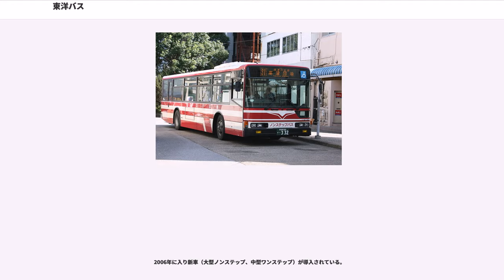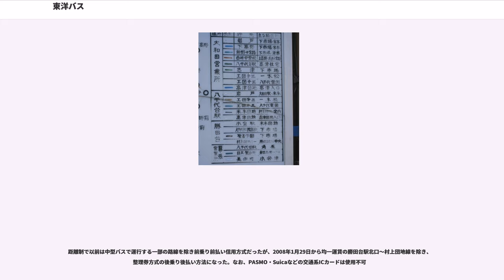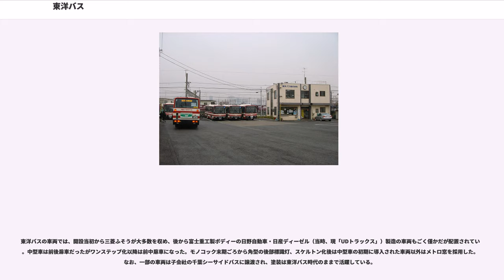東洋バス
東洋バス株式会社（とうようバス）は、千葉県八千代市を中心に路線を展開する日本のバス会社。大手系列に属さない独立系の中堅事業者であり、京急グループの東洋観光（神奈川県）や、当社と読みが同じ東陽バス（沖縄県）とは無関係。

本社は幕張駅近くにある。近年の規制緩和の影響もあって、比較的輸送密度の低い幕張周辺の路線を、新しく設立した子会社千葉シーサイドバスに委譲して経営の改善を図っている。なお、現時点ではPASMOへの加入予定は無い。

東洋バスは1948年に木島義夫により設立された。設立された理由は2つあり、1つは岩戸地区の交通の利便性の向上である。当時（1945年頃）岩戸周辺には北の木下方面にバスが運行されていたが、南側に至る手段が無かった。岩戸の南側には京成本線の臼井駅があるが、その間に印旛沼があり、これを渡る道路橋（今の船戸大橋）も存在していなかったからである。このため、岩戸から臼井側に至るには徒歩で渡し船を経由して岩戸-臼井間は実に4時間を費やしていたため印旛沼を避けて、西側の八千代（大和田）に抜けるバスを運行しようということになったわけである。

もう1つは長作地区の交通の利便性の向上である。長作地区は近くに京成実籾駅があったのだが、南側にバス路線を作れば省線（後の国電総武線）幕張駅に直結し、東京にも千葉市中心部にも容易に行けるようになるだろうということである。

これらを背景に、1948年に大和田-岩戸間を開通したわけだが、ルートは不明。現在は下宿-保品間を短絡的に結んでいるが開通当時はこの道路がなく、逆水および神野を経由していた。

幕張側の路線も詳しいことは不明だが、1956年まで八千代台駅がなく、実籾駅も非経由だったため。

この頃の状況を示す資料は少ないが、インターネット上ではTHE 印旛村の印旛村と近在の、歴史の断片の吉田河岸と捷範橋（しょうはんばし）に、当初は大和田-吉田で開業し、その後岩戸に延長されたことが記されているが、ほかのどの資料を見ても岩戸まで開通したのが1948年である。

1954年1月、千葉郡大和田町と睦村が合併し八千代町となった。「八千代」の名前は、その時公募によって付けられた瑞祥地名。同年9月に印旛郡阿蘇村と合併し、現在の市にほぼ近い形となった。八千代町の市制施行日は1967年1月1日である。

この間に同市（町）は、1956年に八千代台駅が開業し、翌年には八千代台団地が完成（八千代台駅西側）した。これをきっかけに、八千代市の人口は急増し、その後の東洋バスの路線拡張の大きなきっかけとなった。当初は大和田駅（大和田営業所）を起点としていた東洋バスであったが、八千代台駅の開業によって一部の路線が同駅発着に変わる。

1962年には八千代工業団地が完成した。これに伴い、東洋バスは大和田駅および八千代台駅から工業団地に至る路線を開通させた。一部の便はさらに先の城橋、内宿、米本（現・阿蘇小学校）を通り、下高野まで至っていたようである。京成も津田沼駅発でここを通る路線を開通したようであるが、これを示す公開資料は今のところ見つかっていない。

その後、1965年前後に東洋バスは八千代市内（町内）循環線を開通した。ルートは八千代台駅〜高津観音〜市役所入口〜大和田駅〜グランド前〜八千代台駅というもので、後に大和田駅で分割運行される。

この他主要な路線の開通としては米本団地線と高津団地線の開通がある。米本団地は1970年、高津団地線は1971年にそれぞれ入居が始まり、この足として開通したものである。米本団地線については、のち八千代市北端の小池まで延長される。

以上の経緯により、東洋バスは現在の路線エリアの原型を形作っていった。

ここまでの路線は大和田〜岩戸、大和田〜幕張という2つの路線を母体にし、主に今の八千代市街を中心に発展してきた。しかし、昭和40年代末より路線が他の地域に拡がるようになってきた。それがこれから述べる白井線である。

白井線は1974年頃開通。正確な記録は見つかっていないが、「広報やちよ」および「印西町資料集（印西市立図書館にあり）」によれば同路線は1974年以降から大和田駅〜白井で運行されているという記録が残っているが、それ以前については記録がない。

「広報やちよ」によれば、1969年11月下旬〜1970年10月下旬まで神尾橋が架け替えのために通行止めだったため、この路線は運行できない。この路線の開通により、神尾橋より...